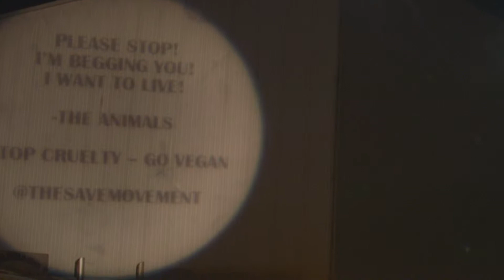LA Animal Save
Ever wondered what a Save vigil is like? Check out this short video and then join us at the next vigil!